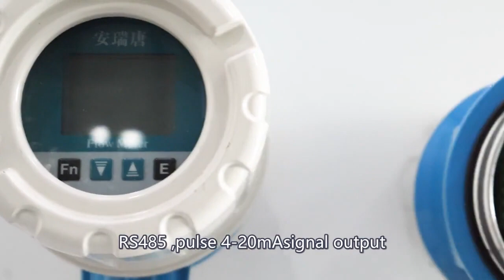Electromagnetic Flow Meter — Wastewater Flow Meter Magnetic Flowmeter manufacture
Electromagnetic flowmeter is only applicable to measure the flow of conductive liquid, which is wide used in water supply, sewage water measuring, industry chemical measuring etc. The remote type is with high IP protection class and can be installed in different locations for the transmitter and converter. Output signal can pulse,4-20mA or with RS485 communication.
Characteristics
Accuracy: ±0.5%
Reliably: 0.15%
Theoretical value: Water: Min. 20μS/cm; Other liquid: Min. 5μS/cm
Flange: ANSI/JIS/DIN DN15…1000
Ingress protection: IP67